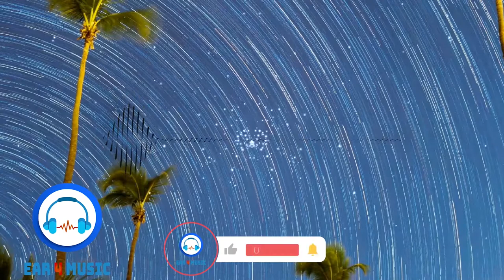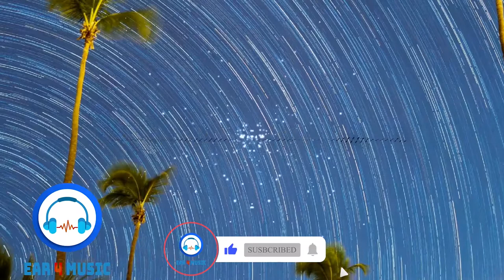Carmen María & Edu Espinal - Oh Fire (Copyright Free)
Are you an up-and-coming artist? We want to hear from you! We promote artists from all over the world.

Creative Commons — Attribution 3.0 Unported  — CC BY 3.0

🎵 Track Info:

Genre: Reggae